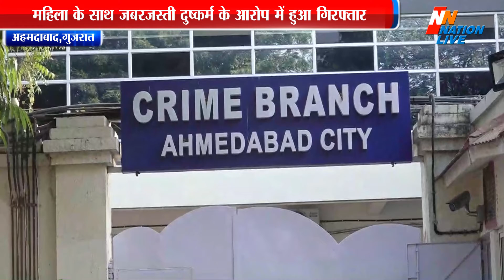Ahemdabad News । क्राइम ब्रांच ने सायबर क्राइम के PSI को किया गिरफ्तार ।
क्राइम ब्रांच ने सायबर क्राइम के PSI को किया गिरफ्तार
महिला के साथ जबरजस्ती दुष्कर्म के आरोप में हुआ गिरफ्तार
महिला अपने पति की गुमशुदा रिपोर्ट दर्ज करवाने गई थी थाने
रक्षक ही निकला भक्षक

अहमदाबाद पुलिसवाले रक्षक ही भक्षक बने हुए है अहमदाबाद क्राइम ब्रान्च में सायबर क्राइम ब्रांच के PSI पुलिस सब इंस्पेक्टरको बीते दिनों एक महिला के साथ जबरजस्ती दुष्कर्म के मामले में गिरफ्तार किया था। महिला अपने पति के गुम होने की शिकायत पुलिस स्टेशन में करने गयी थी उस वक्त पुलिस में तैनात PSI आर.आर.मिश्रा ने महिला से फोन नंबर लिया था ..बाद में उसे बार बार मेसेज किया करता था। एक बार PSI आर.आर.मिश्रा ने महिला के पति की गुमशुदगी के केस की जांच का हवाला देकर अकेलें में एक होटल में मिलने बुलाया था.. जहा पर PSI ने महिला के साथ जोर जबरदस्ती करके दुष्कर्म करने की कोशिश की थी लेकिन महिला ने इसका विरोध किया और वहाँ से भाग निकली थी। और फिर वाडज पुलिस स्टेशन में जुलाई 2020 को PSI मिश्रा के विरुद्ध में FRI दाखिल करवाई थी बाद में यह जांच अहमदाबाद क्राइम ब्रांच को सौंप दी गई थी क्राइम ब्रांच में टेक्निकल सर्वेलान्स के सबूत के आधार पर 10 दिसम्बर 2020 को PSI आर.आर.मिश्रा की गिरफ्तारी की थी। सूत्रों की माने तो महिला ने यह सब पुलिस कार्य करने में ख़ुद के एक सहयोगी पुलिसकर्मी ने महिला को मदद की है तब जाकर PSI आर. आर.मिश्रा पर इतनी बड़ी कार्यवाही हुई है।अब PSI मिश्रा को निलंबित करने की प्रकिया की जाएगी।